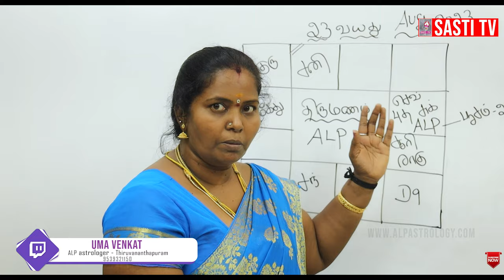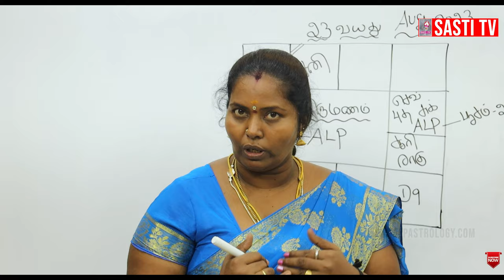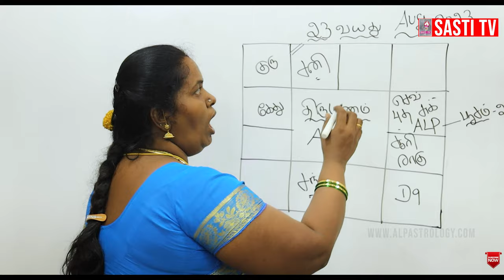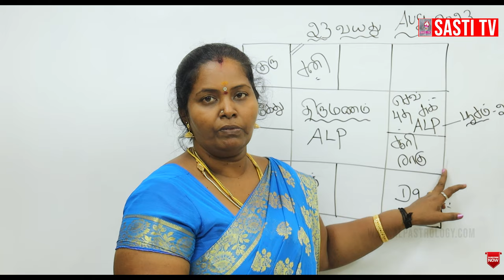ஒரு ஜாதகரின் கேள்வி .. எனக்கு எப்போது தான் திருமணம் நடக்கும்..? alpastrology astrology #9539321150